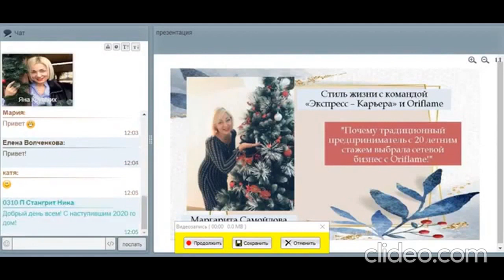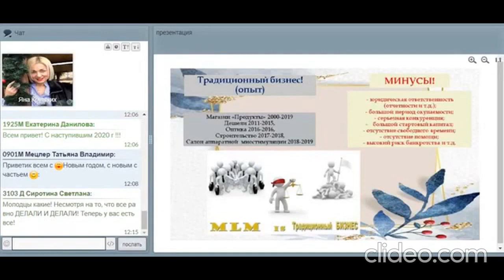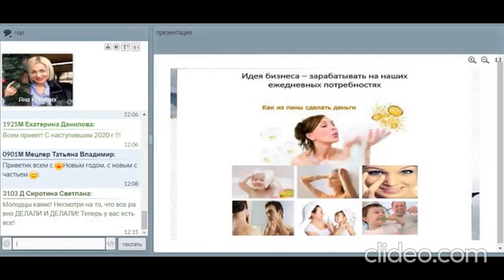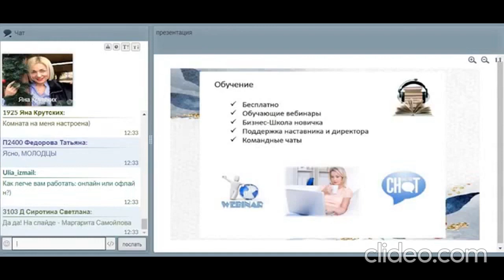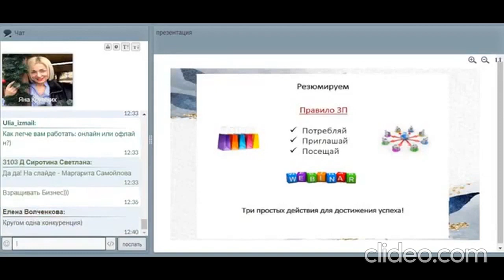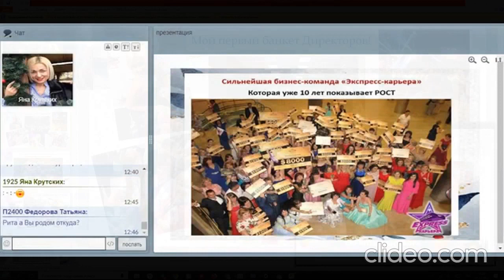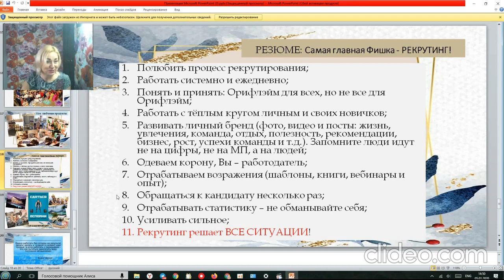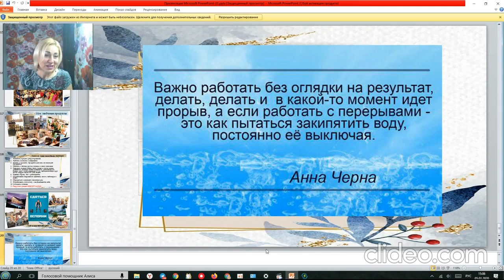СТИЛЬ ЭК Маргарита Самойлова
Почему традиционный предприниматель со стажем выбрала сетевой